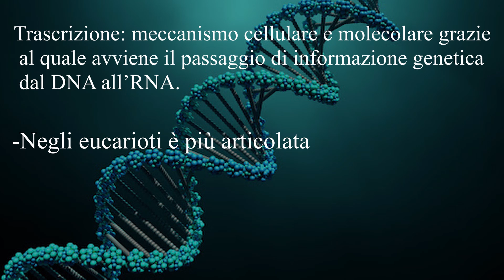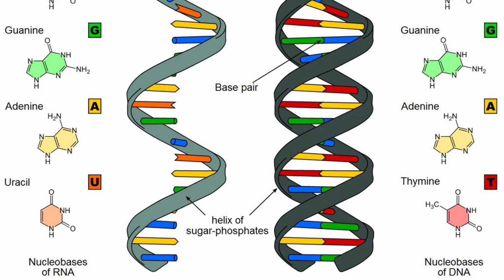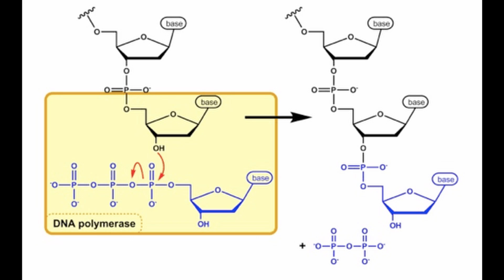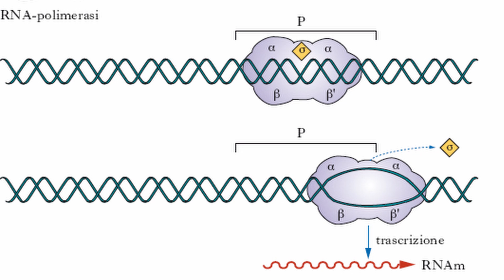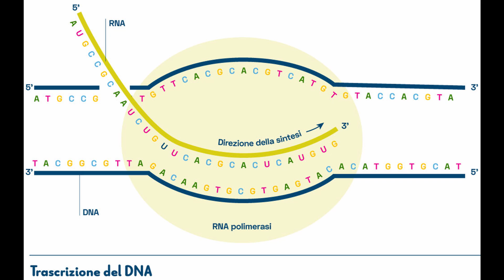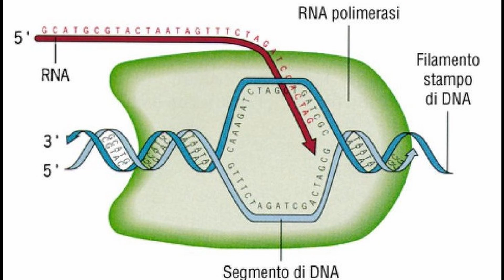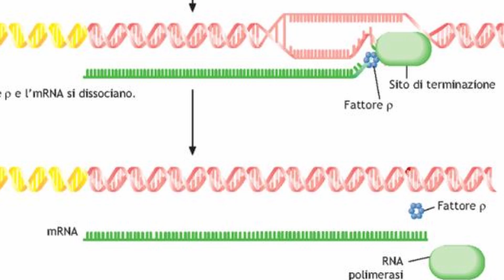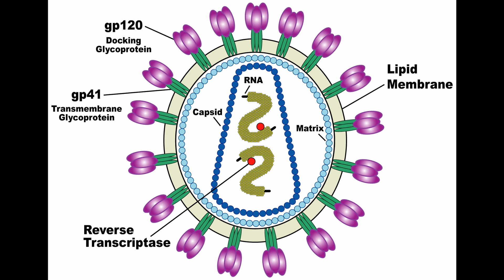La TRASCRIZIONE del DNA -Citologia lezione 19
Ciao a tutti! In questo video tratteremo della TRASCRIZIONE del DNA e di quali sono i fattori che regolano questo importante processo.

00:00 Intro
00:10 Definizione di Trascrizione
00:40 DNA e RNA
1:40 Fasi della trascrizione
2:40 RNA polimerasi
3:50 I PROMOTORI
4:30 TATA BOX e TBP
5:30 COMPLESSO di TRASCRIZIONE
6:30 INIZIO della TRASCRIZIONE
7:50 Terminazione e unità di trascrizione
8:20 Maturazione POST TRASCRIZIONALE
9:15 Retrotrascrizione
10:00 Conclusione